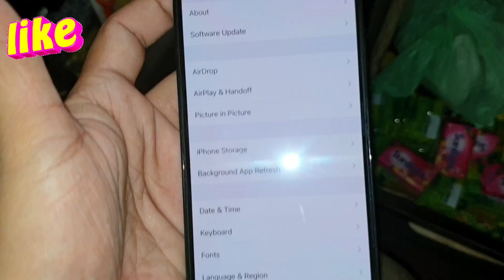iPhone 12 Pro Phone | 6GB RAM & 128GB In Sri Lanka - Sinhala M N MOBILE iPhone for sale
IPhone 12 Pro Phone | 6GB RAM | 128GB In Sri Lanka - Sinhala M N MOBILE

Versions: A2407 (International); A2341 (USA); A2406 (Canada, Japan); A2408 (China, Hong Kong)
3.1 MbpsLAUNCHAnnounced2020, October 13StatusAvailable. Released 2020, October 23BODYDimensions146.7 x 71.5 x 7.4 mm (5.78 x 2.81 x 0.29 in)Weight189 g (6.67 oz)BuildGlass front (Gorilla Glass), glass back (Gorilla Glass), stainless steel frameSIMSingle SIM (Nano-SIM and/or eSIM) or Dual SIM (Nano-SIM, dual stand-by) - for China IP68 dust/water resistant (up to 6m for 30 mins)
Apple Pay (Visa, MasterCard, AMEX certified)DISPLAYTypeSuper Retina XDR OLED, HDR10, Dolby Vision, 800 nits (typ), 1200 nits (peak)Size6.1 inches, 90.2 cm2 (~86.0% screen-to-body ratio)Resolution1170 x 2532 pixels, 19.5:9 ratio (~460 ppi density)ProtectionScratch-resistant ceramic glass, oleophobic coating Wide color gamut
True-tonePLATFORMOSiOS 14.1, upgradable to iOS 14.6ChipsetApple A14 Bionic (5 nm)CPUHexa-core (2x3.1 GHz Firestorm + 4x1.8 GHz Icestorm)GPUApple GPU (4-core graphics)MEMORYCard slotNoInternal128GB 6GB RAM, 256GB 6GB RAM, 512GB 6GB RAM NVMeMAIN CAMERAQuad12 MP, f/1.6, 26mm (wide), 1.4µm, dual pixel PDAF, OIS
12 MP, f/2.0, 52mm (telephoto), 1/3.4", 1.0µm, PDAF, OIS, 2x optical zoom
12 MP, f/2.4, 120˚, 13mm (ultrawide), 1/3.6"
TOF 3D LiDAR scanner (depth)FeaturesDual-LED dual-tone flash, HDR (photo/panorama)Video4K@24/30/60fps, 1080p@30/60/120/240fps, 10‑bit HDR, Dolby Vision HDR (up to 60fps), stereo sound rec.SELFIE CAMERADual12 MP, f/2.2, 23mm (wide), 1/3.6"
Ultra Wideband (UWB) supportBATTERYTypeLi-Ion 2815 mAh, non-removable (10.78 Wh)ChargingFast charging 20W, 50% in 30 min (advertised)
Qi magnetic fast wireless charging 15WStand-byUp to 17 h (multimedia)Music playUp to 65 hMISCColorsSilver, Graphite, Gold, Pacific BlueModelsA2407, A2341, A2406, A2408, iPhone13,3SAR EU0.99 W/kg (head)     0.99 W/kg (body)    Price$ 999.00 / £ 874.99 / € 1,248.82 / ₹ 115,100TESTSPerformanceAnTuTu: 596244 (v8)
GFXBench: 58fps (ES 3.1 onscreen)DisplayContrast ratio: Infinite (nominal)CameraPhoto / VideoLoudspeaker-24.2 LUFS (Very good)Battery lifeEndurance rating 81h

M N MOBILE 📲ALL PHONES  VIDEOS 📲SOFTWARE UPDATE VIDEOS 📲UNBOXING VIDEOS 📲PHONES SPEED CHECK VIDEOS 📲PHONES COLITIS VIDEOS 📲SIM OFFERS VIDEOS 📲DISPLAY CHANGES VIDEOS 📲APP USE MUTED 📲PHONES PRICES VIDEOS
FORE SALE
Samsung Phones
Iphones
Huawei Phones
LG Phones
Redmi Phones
Riyalme Phones
NEW PHONES
USE PHONES
💪SHARE 💪 📱FACEBOOK📲 WHATSAPP 📲TWITTER 📲INSTEGRAM
💌COMMENTS 📃

SEARCHING

M N MOBILE

M N PHONES

💕💕THENCE FRIENDS